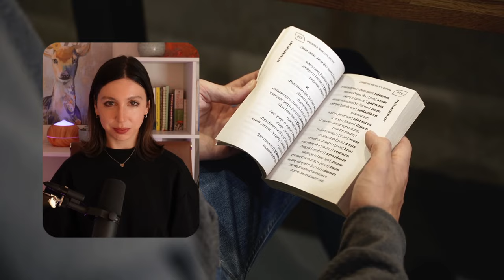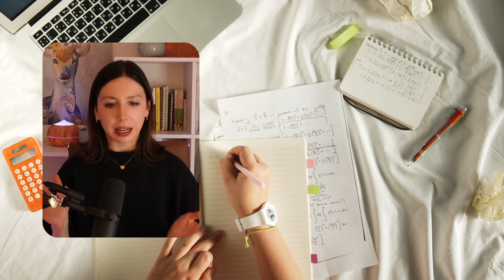How to learn a language FAST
Discover practical strategies and tips to accelerate your language learning journey in record time! From setting clear goals to immersion techniques, effective study methods, speaking practice, and maximizing listening skills, this video has it all. Join us as we share valuable insights on how to learn a language fast and achieve your fluency goals. Get ready to embark on an exciting language-learning adventure—watch now and start speaking your target language with confidence! Happy learning!

Learning a language: (0:00)
Method # 1: (0:42)
Method # 2: (2:31)
Method # 3: (3:17)
Method # 4: (3:58)
My experience learning German: (4:42)